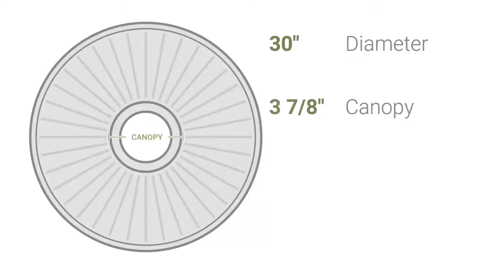Ekena Millwork CM30FL 30"OD x 3 7/8"ID x 3 1/4"P Flagstone Ceiling Medallion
Ekena Millwork CM30FL 30"OD x 3 7/8"ID x 3 1/4"P Flagstone Ceiling Medallion (Fits Canopies up to 3 7/8")